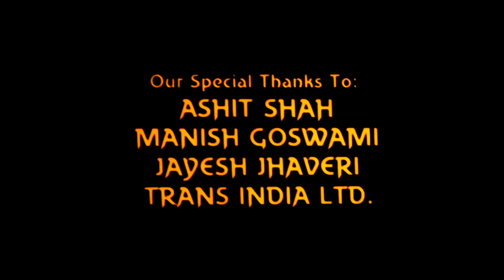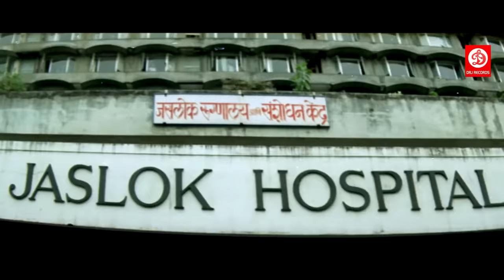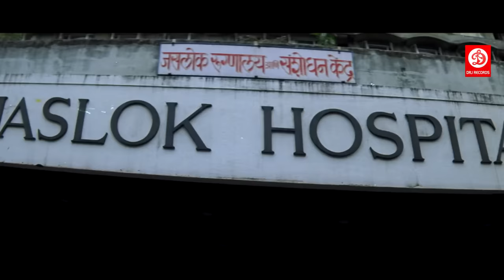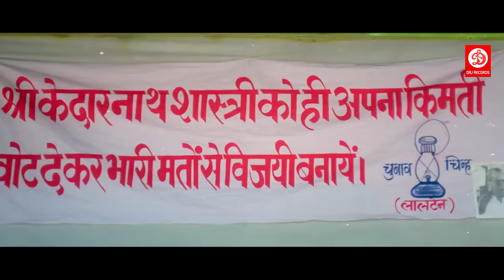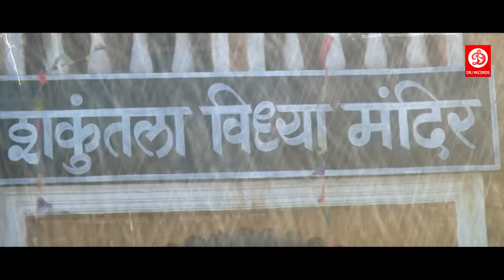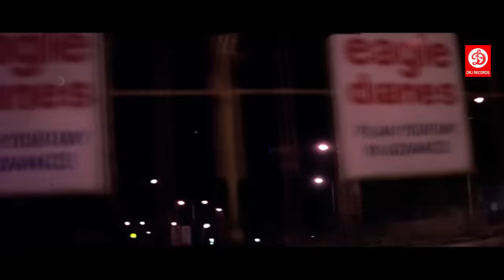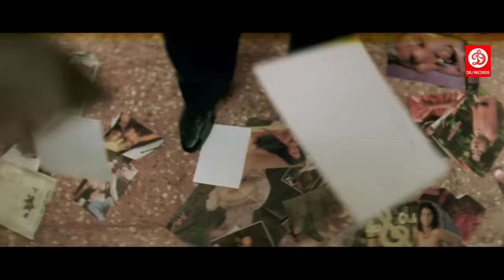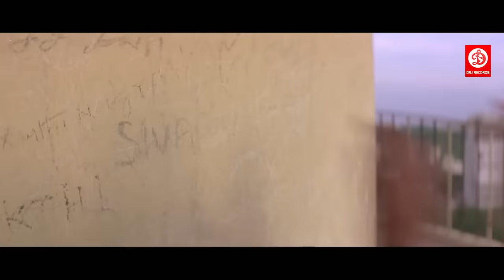Khuddar Action Movie | Govinda, Karishma Kapoor, Kader Khan, Shakti Kapoor | Superhit Bollywood Film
Movie: Khuddar (1994)
Starring: Govinda, Karisma Kapoor, Shakti Kapoor, Kader Khan, Raju Shrestha, and Others.
Directed: Iqbal Durrani
Produced: N R Pachisia
Written : Iqbal Durrani
Label: DRJ Records

1 "Sexy Sexy Mujhe Log Bole" Anu Malik, Alisha Chinai Indeewar
2 "Tumsa Koi Pyaara" Kumar Sanu, Alka Yagnik Rahat Indori
3 "Woh Aankh Hi Kya" Kumar Sanu, Alka Yagnik Zameer Kazmi
4 "Woh Aankh Hi Kya II" Sonu Nigam Zameer Kazmi
5 "Tum Mano Ya Na Mano" Kumar Sanu, Alka Yagnik Rahat Indori
6 "Tere Deewane Ne" Kumar Sanu, Alka Yagnik Dev Kohli
7 "Khat Likna Humne" Sonu Nigam, Alka Yagnik Rahat Indori
8 "Raat Kya Maange" Alka Yagnik Zafar Gorakhpuri

Plot summary:-

Shastri Suri (Shreeram Lagoo) comes from a middle-class yet honest background. He has raised his son, police inspector Siddhant Suri (Govinda), daughter Bindiya, and second son Nandu (Raju Shrestha) in a similar way. But Nandu has fallen into bad company. He is in debt and unable to repay his debt. Therefore, he decides to rob and does so at the house belonging to Pooja (Karisma Kapoor). When Pooja confronts him, he attacks her and as a result, Pooja loses her sight. A blind Pooja subsequently weds Siddhant, not knowing that her assailant is her brother-in-law. Shastriji's employee Kanhaiyalal (Kader Khan) is greedy and ambitious. When Shastriji stands for election, he is opposed strongly by corrupt and avaricious Adarsh Vardhan (Shakti Kapoor). By hook and crook, Adarsh wins the election and decides to humiliate the Suri family. He asks that his bodyguard be none other than Siddhant Suri. Siddhant must now choose between staying with the police force and serving his corrupt master.

Siddhant chooses to serve, but only so that he can find out more about the corrupt minister and his dealings and to reveal the same to the public. Siddhant finally discloses the same to the public gathered in a rally and the minister is forced to flee the scene. Pooja's eyes are operated upon and her vision is restored. She identifies Nandu and Siddhant takes revenge on his brother.